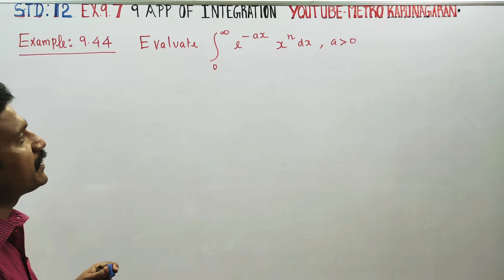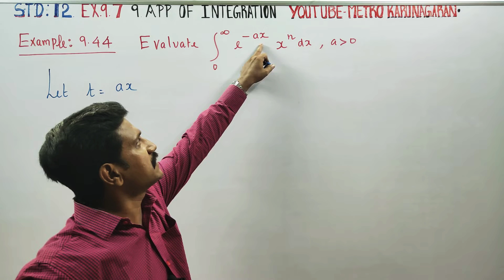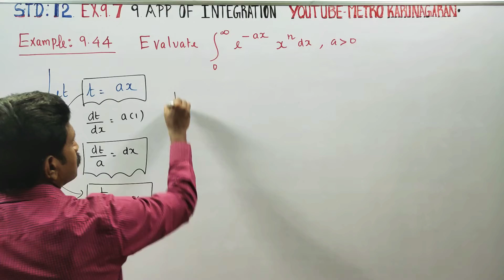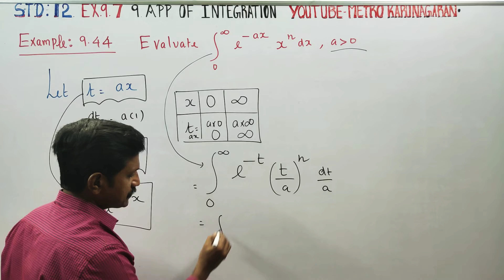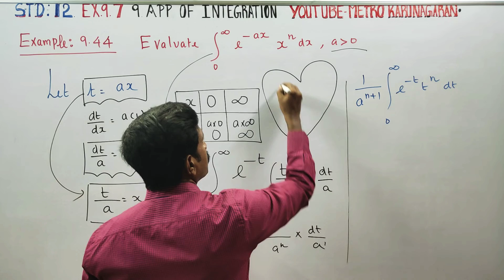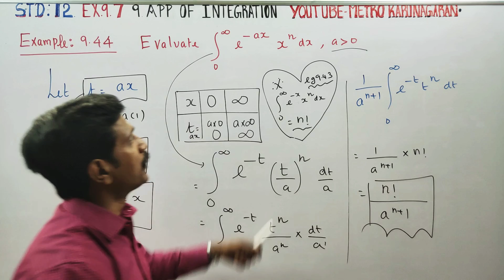12th Std Maths Example 9.44 Evaluate Integration over 0 to ♾️ e^-ax x^n dx where a greater than 0